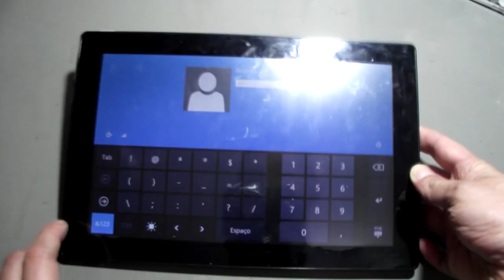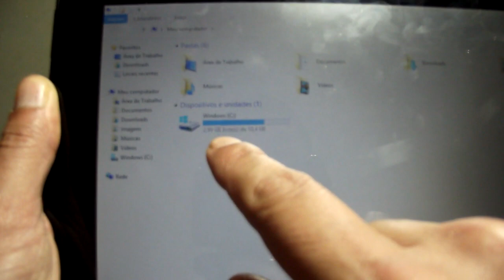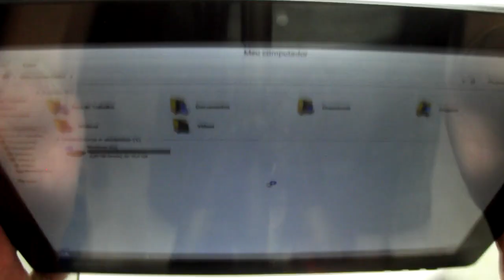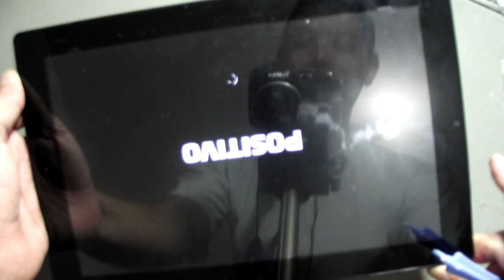Review notebook Positivo Duo ZX3020 e como desmontar